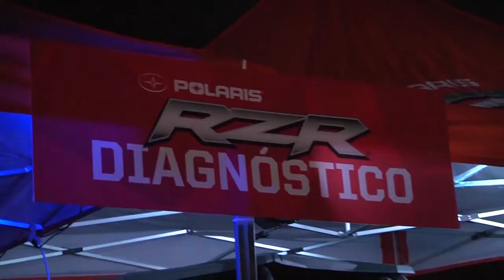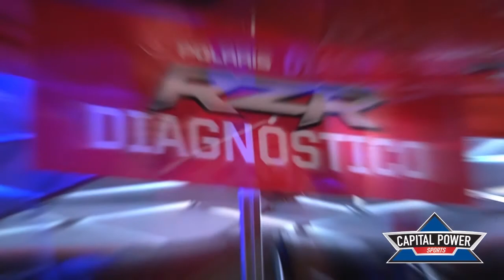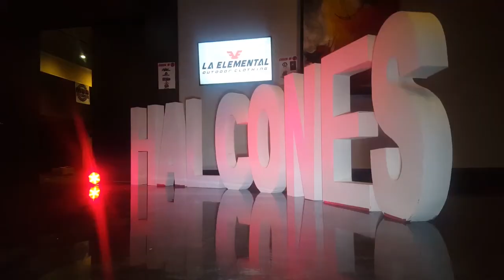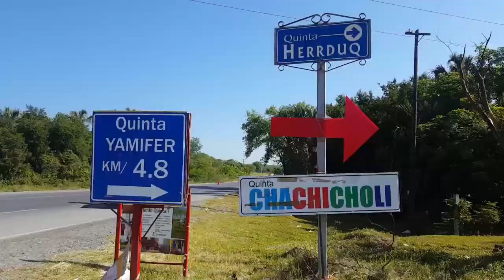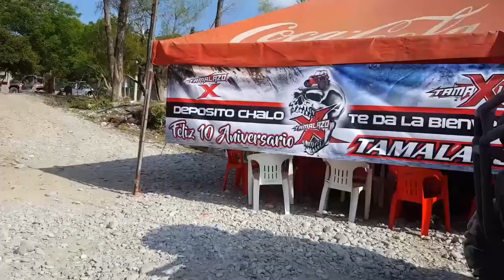Ruta Tamalazo 2017 X edición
Organizada por el Motoclub Halcones la décima edición de una de las rutas con concepto mas éxitosa, el tamalazo una ruta para asistir en parejas y disfrutar del offroad entre amigos!!!